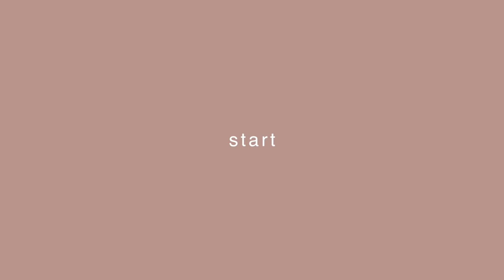【プチプラ＆デパコス】最近の必需品コスメを紹介！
どれも持ってて損なしのお気に入りコスメです！
特にリップモンスターとCHANELのテンダー、RMKのサハラがお気に入り♡

Jelsis ３Dコントゥアリングパレット
かじえりコラボ

Enamor／ブラシケース付き熊野筆７本セット
【資格一覧】
・日本メイクアップ技術検定１級　認定講師資格取得
・パーソナルカラー検定２級

▶︎お仕事依頼（フリーランス）